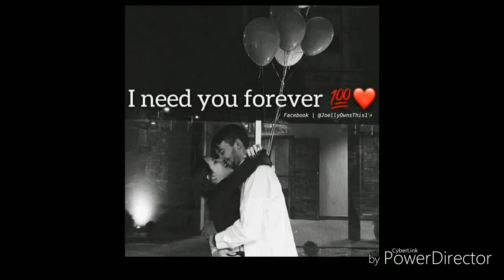Love in Kolkata.... Unique mixing of love songs..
Soumik & Souroja.. Making love at Kolkata...